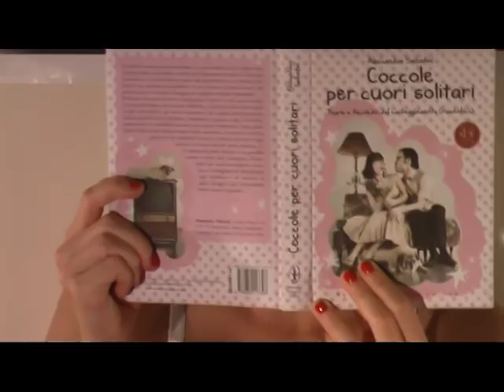A TUTTO SESSO (T.V.M)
La Dottoressa Miss .G, esperta in sesso, ci parla a 90x4=360° di sesso: preliminari, sesso orale, dimensioni, durata, estetica e tanto altro! Gustatevi questo video erotico/ironico!